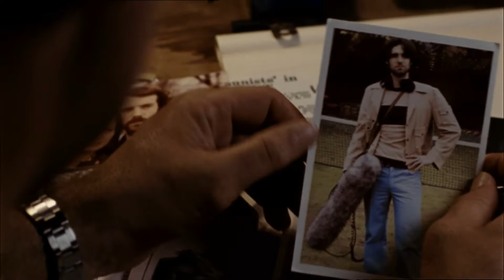Official Trailer - BALIBO (2009, Anthony LaPaglia, Oscar Isaac, Damon Gameau, Robert Connolly)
Theatrical trailer of "Balibo" by Robert Connolly. Starring Anthony LaPaglia, Oscar Isaac, Nick Farnell, Simon Stone, Thomas M. Wright, Damon Gameau, Julia Prat, Mark Leonard Winter, Gyton Grantley